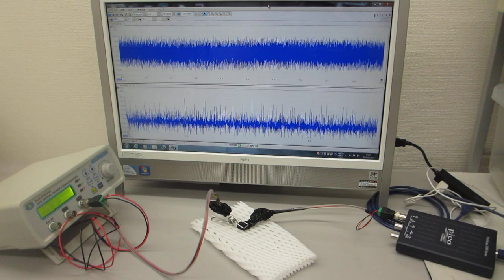オーダーメード超音波プローブ（超音波システム研究所）